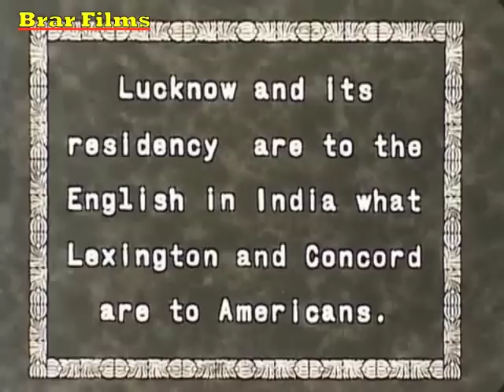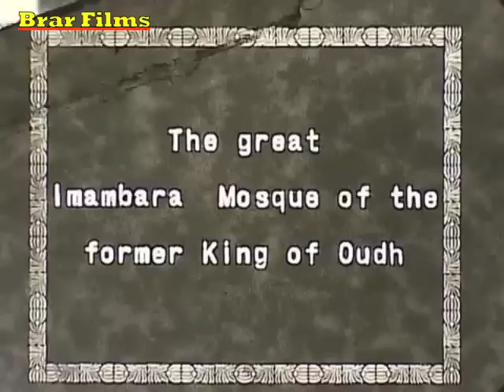Lucknow (Uttar Pradesh)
Shot in 1930, see the Royal city of Lucknow now the capital of Uttar Pradesh, Lucknow was also one of the hot spots of the Indian Mutiny of 1857, the Residency was besieged and with stood a long siege. Beginning on 23 May, Lawrence began fortifying the Residency and laying in supplies for a siege. Large numbers of British civilians made their way to the Residency from outlying districts. On 30 May (the Muslim festival of Eid ul-Fitr), most of the Oudh and Bengal troops at Lucknow broke into open rebellion. In addition to his locally recruited pensioners, Lawrence also had the bulk of the British 32nd Regiment of Foot available, and they were able to drive the rebels away from the city.

On 4 June there was a rebellion at Sitapur, a large and important station 51 miles (82 km) from Lucknow. This was followed by another at Faizabad, one of the most important cities in the province, and outbreaks at Daryabad, Sultanpur and Salon. Thus in the course of ten days British authority in Oudh practically vanished.

On 30 June, Lawrence learned that the rebels were gathering north of Lucknow and ordered a reconnaissance in force, despite the available intelligence being of poor quality. Although he had comparatively little military experience, Lawrence led the expedition himself. The expedition was not very well organised. The troops were forced to march without food or adequate water during the hottest part of the day at the height of summer, and at Chinhat they met a well-organised rebel force, with cavalry and dug-in artillery. Some of Lawrence's sepoys and Indian artillerymen defected to the rebels, and his exhausted British soldiers retreated in disorder. Some of the fugitives died of heatstroke within sight of the Residency.

Lieutenant William George Cubitt, 13th Native Infantry, was awarded the Victoria Cross several years later, for his act of saving the lives of three men of the 32nd Regiment of Foot during the retreat. His was not a unique action; sepoys loyal to the British, especially those of the 13th Native Infantry, saved many British soldiers, even at the cost of abandoning their own wounded men who had been hacked to pieces by Indian sepoys. When news of this reached Lucknow, Lawrence recognised the gravity of the crisis and summoned from their homes two bodies of pensioners, one of sepoys and one of artillerymen, to whose loyalty, and to that of the Sikh and some Hindu sepoys, the successful defence of the Residency was largely due.